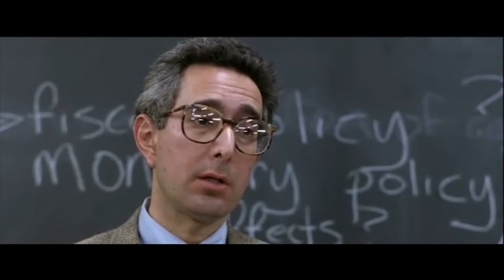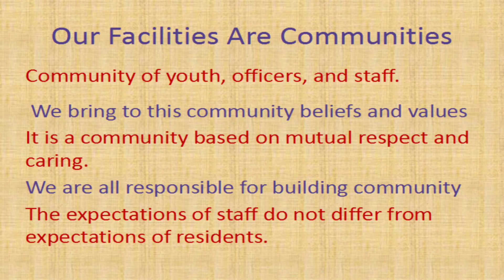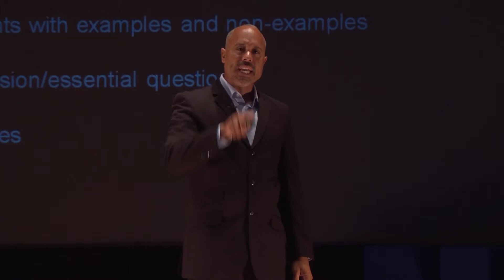NPJS Trailer - National Conference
National Partnership for Juvenile Services trailer introduction to "TED Talk style" production -- NPJS Speaks.